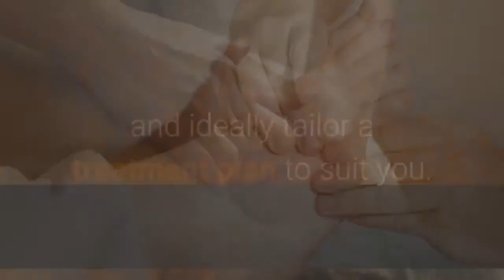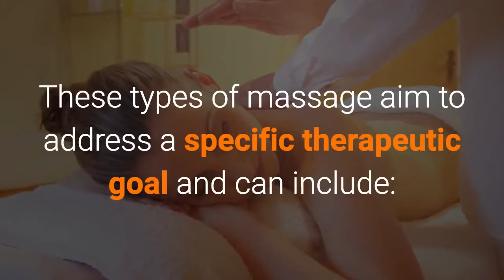Massage Brisbane Near Me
There various other types of massage therapy such as Remedial sports Massage therapy. These sorts of sports massage therapy goal to resolve a specific restorative goal and also can include:
Sports sports Massage therapy
Rehabilitation sports massage
Post-surgical sports Massage
Myotherapy
Architectural Assimilation
Rolfing
Myofascial Launch
Scientific Massage
sports Massage therapy specialists likewise have the advantage of being able to work freelance or contract for various business or help themselves. However like all professions, there are some that are much better than others, so make certain you do your research and also due diligence. Read Reviews, reviews, research study on google, facebook and the likes prior to trusting your body with any old Massage therapy Specialist.

Kinetic Remedial Massage & Corrective Exercize
Sunday closed

Level 22
127 Creek St Brisbane City, 4000 QLD